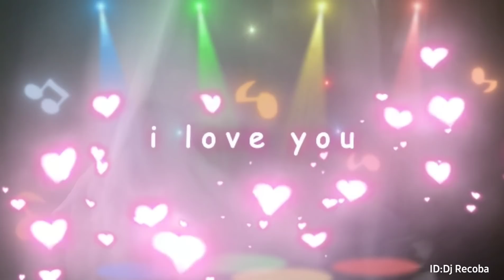Cartoon Music No Copyright 2014💃Cartoon Songs Mix 2024 🕺 Dj Mix Anime Songs Video Free Downloa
Dj Music mix Remixes
I hope you like it.  It is important
that you write your opinion in the whole content, tell me that you liked it or not, your opinion always makes me give you the best.  You will always find it under the description of each video Please read the description before downloading.  Please consider my great effort, I'm not just showing you a still picture and playing music on the videos, I'm shooting videos at the highest production level (choreography) meaning a title or description of the art of dance production with music.  With high accuracy and harmony with the rhythm.  All of them are free of copyright.  I have given you an official license from YouTube to reuse my content.  I wish this effort and work to extract the video and music to make it copyright free, I just want you to support me by subscribing and liking the video and motivating me to do my best for you.  I hope you like it.  (Note) I always put a download link for you in the description of each video to download directly

≫⋯⫸ If you want to download more here, prefer the video playlist showing my videos ⫷⋯⋘

Electronic Music Dance lights Video 2022 🎧 Remixes of Popular Songs 🎧 EDM Best Music Mix
≫≫≫⫸ Search words ⫷ ≪≪≪
anime song 2022
cartoon songs mix 2022
dj mix anime songs
dance music 2022 new songs
cartoon music mix 2022
Party Music Mix 2022
bass boosted songs dj 2022
mix songs dj music mixer
dance video
best music mix 2022
disco remix nonstop 2022
best remixes of popular songs 2022 edm
music free
video cartoon music
anime
cartoon
Edm
Dj Anime Mix
songs
song
music
best remix songs
disco music no copyright
Anime song
anime
anime music
dj song
songs dj
electric music
electric music 2022
music education
Electric Music Mix
dj music mix song
dj dance video
dj download
dj video
ريمكس
ريمكسات
اغاني
موسيقى بدون حقوق
تنزيل
تحميل
mp3
اغنيه
no copyright dj song
new year 2022
dj dance
Nonstop
Dj Song
dj music mix 2021
Party mix 2021
mix clips
Electronic music
Dance lights Video 2022
 Dj Music
Dance video on lights
lights Dance
music video dance
Dj
Magic Music
Gaming
EDM
Best Music Mix
EDM Best Music
Mix
MusicBest
EDMBest
Music
MixNo
CopyrightFree
to useDisco
Disco music